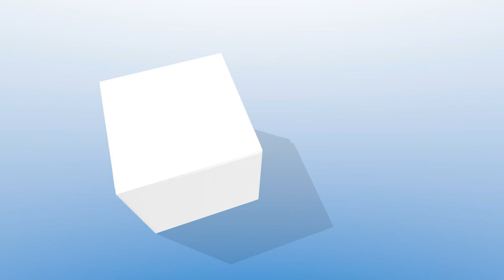10-13-20 Ohio Co. Fiscal Court Meeting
The Ohio County Fiscal Court held its regular meeting Tuesday, Oct. 13, 2020, at the community center in Hartford, Ky. 10-13-20